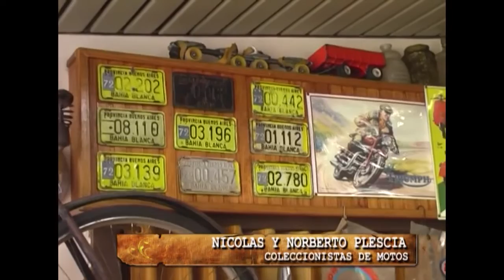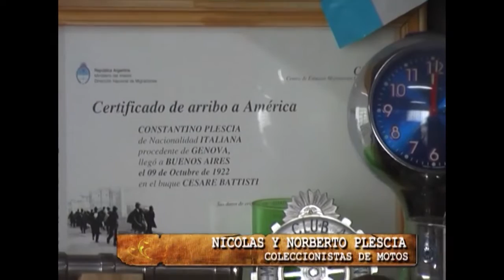El Coleccionista Motos Nicolás y Norberto Plescia